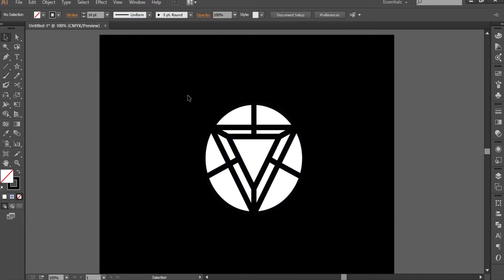Speedart Logo design - Adobe illustrator Tutorial 2021